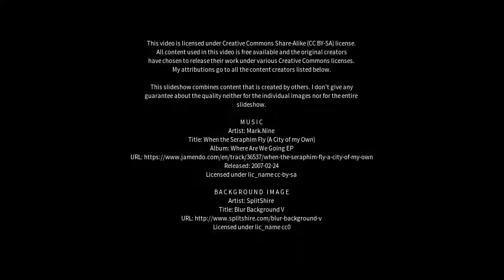Best places to visit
Best places to visit - Rethem (Aller) (Germany) Best places to visit - Slideshows from all over the world - City trips, nature pictures, etc.